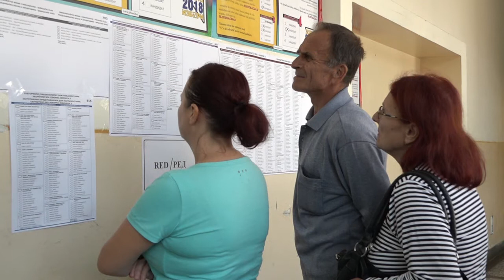RTV Lukavac - Mandati u Skupštini TK